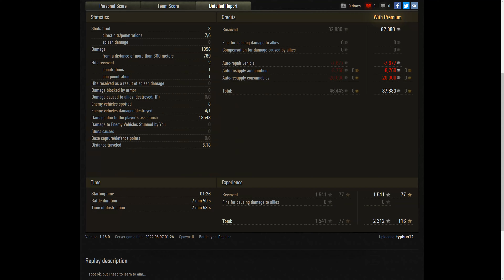AMX 13 105 20K Spot + Damage World of Tanks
4K UHD 3.840 x 2.160 - World of Tanks  - Maybe LIKE or SUBSCRIBE - Может быть, НРАВИТСЯ или ПОДПИСАТЬСЯ-,wot лучшие бои,evo wot games replays,лучшие бои evo,evo wot лучшие бои,wot how to spot damage, WOT Replays, World of Tanks Game play, вот, ворлд оф танкс ,Мир Танков, world of tanks,   wot eu.wot na,wot ru,wot asia,ворлд оф танкс  БОНУС КОД ,wot bonus code,World of Tanks North America, World of Tanks Europe ,Best World of Tanks Replays,   QuickyBaby wot,      Lacho WoT Replays,Jove wot,игра,タンクの世界,ワールドオブタンクス,QuickyBaby wot,World of Tanks DE,World of Tanks Best Replays,mondo moso wot,wot gameplay replays,

Action game,Role-playing video game,Strategy video game,Video game culture,wot how to spot damage,how spot damage,

,JOHNNY И ЛУЧШИЕ БОИ WORLD OF TANKS!,ворлд оф танкс фермани,wot mailand,lacho wot,World of Tanks. Официальный видеоканал,wot how to make,world of tanks,мир танков,best world of tanks replays,wot replays,ворлд оф танкс, wot,wot spot,WoT Fan,WoT Fan - развлечение и обучение от танкистов World of Tanks,WGTV WoT - видео о танках для игроков,World of Tanks Europe,World of Tanks DE,World of Tanks North America,Jove,Amway921,LeBwa,skill4ltu,DezGamez,вот реплей,топ бой,ytccon, how to make,wot how to damage,wot how to make,world of tanks best battle,

Music Intro Movavi Video Suite - 1.Rebell  2 .Verfolgung

лучшие бои evo,evo wot лучшие бои,wot how to spot damage,